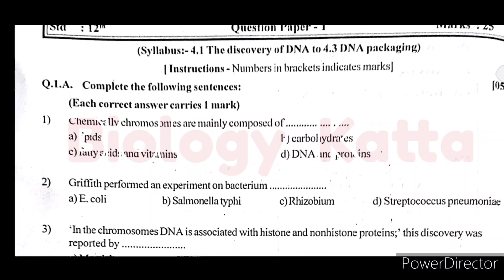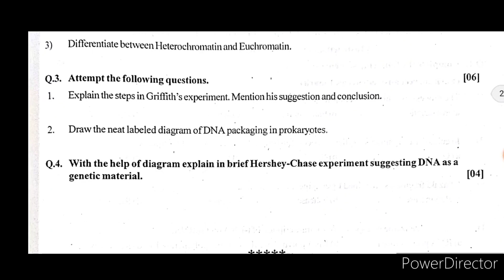Molecular Basis of Inheritance |12 Biology |Chapter 4 |Question Set 1| Expected Question in Exam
12 Biology |Chapter 4 |
Question Set 1
Expected Question in Exam
Molecular Basis of Inheritance class 12
Biology katta
biology katta
chapter 4
hsc board